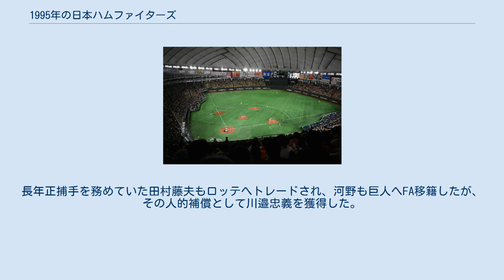1995年の日本ハムファイターズ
1995年の日本ハムファイターズ（1995ねんのにほんハムファイターズ）では、1995年の日本ハムファイターズの動向をまとめる。
 この年の日本ハムファイターズは、上田利治監督の1年目のシーズンである。
 前年最下位からの巻き返しを図るチームは、1990年までオリックスの監督を務めていた上田利治を招聘するが、前半戦は開幕の4月から3ケ月連続で負け越すなど苦戦。
後半戦に巻き返し、一時は3位西武とのゲーム差を詰めるも捕らえることはできず、上田監督の1年目は4位でシーズンを終えた。
打撃陣は片岡篤史、井出竜也、白井一幸など、主力打者が軒並み不振ながらも、この年から遊撃手に再転向した田中幸雄が打点王を獲得。
投手陣では来日2年目のキップ・グロスがリーグトップの16勝を挙げて最多勝を獲得、抑えの金石昭人もキャリアハイとなる25セーブを挙げた。
しかし、7月5日の西武戦でノーヒットノーランを達成した西崎幸広(7勝)や、ベテランの河野博文(6勝)は本調子とはいかず、更に白井康勝は不振で未勝利に終わる。
また、首脳陣と対立し、わずか2試合の登板に終わった武田一浩がオフにダイエーへトレードされた。
1993年の躍進を支えた投手陣は崩壊したが、若手の岩本勉が前半ロングリリーフで好投し、後半から先発ローテーションに加わって規定投球回数をクリアした。
リリーフでも島崎毅が入団から3年間でわずか15試合の登板だったのが、この年だけで51試合に登板し、チーム2位の9勝を挙げるなど、新戦力の台頭もあった。
シーズンオフに入ると、白井が秋季キャンプ中に戦力外通知されオリックスへ移籍。
長年正捕手を務めていた田村藤夫もロッテへトレードされ、河野も巨人へFA移籍したが、その人的補償として川邉忠義を獲得した。
 色付きの選手は逆指名による入団